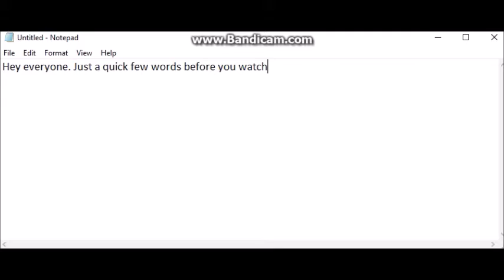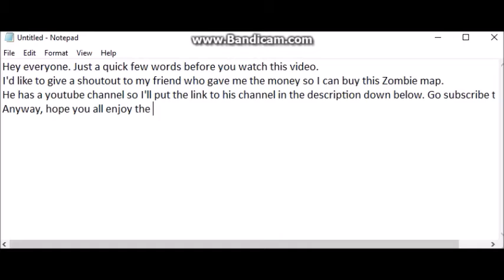Call of Duty - Black Ops II Nuketown Zombies